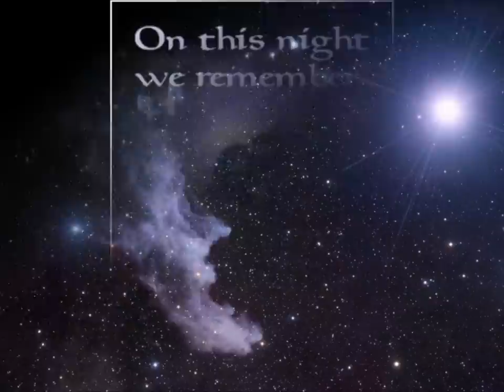Samhain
Couldn't find this lovely song - 'Samhain' by Heather Alexander -  on youtube so had a go at putting pictures to it myself.  Samhain blessings.